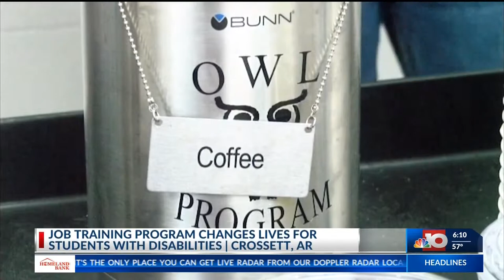OWL program changes lives for students with disabilities at Crossett High School